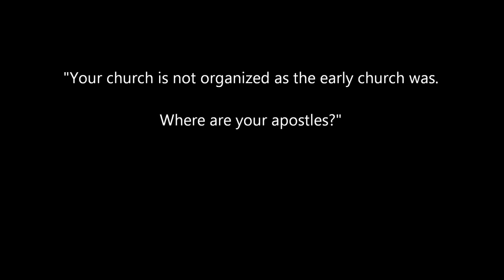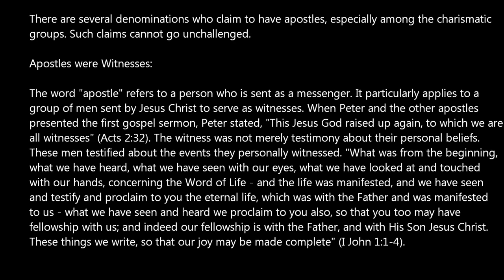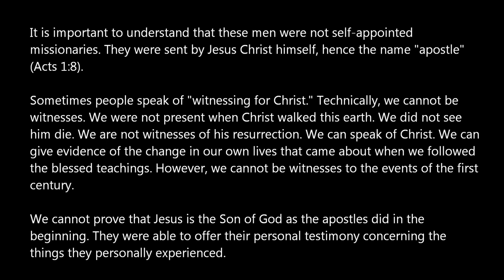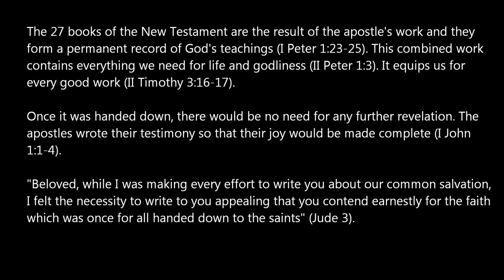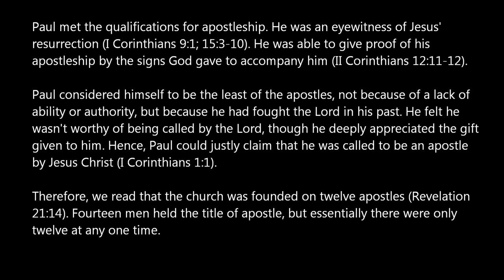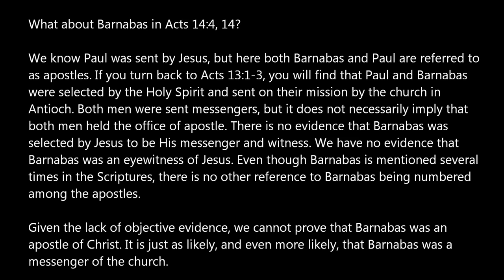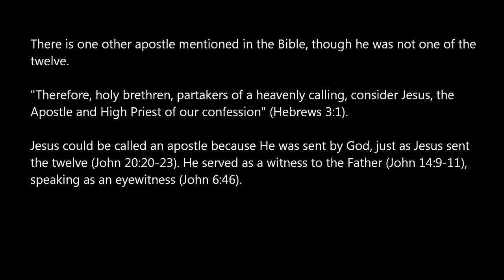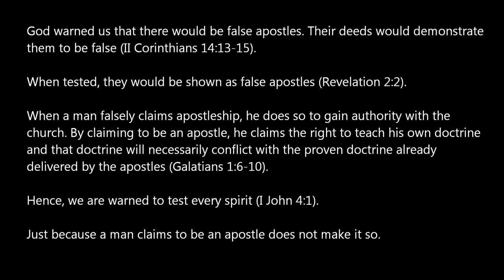Apostleship by Jesus Design